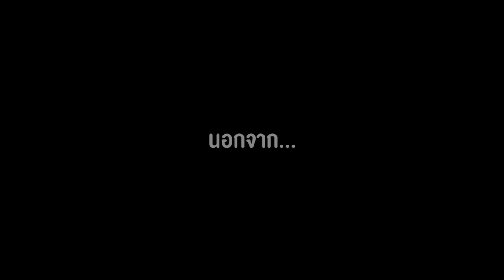HORMONES EP69 : ฮอร์โมนแปลกประหลาด (VTR_GAT 2013 By Vivi Estudio)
คลิปที่สร้างสีสันในงานติว GAT 2013 ของ Enconcept นำแสดงโดย พี่ ว.เวียง และพี่มะตูม
รับชมเพื่อความบันเทิงนะฮ๊าฟฟฟฟ